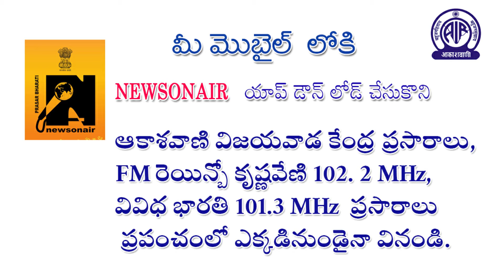Jateeyodyamamlo Krishna Zilla Mahilalau | K Rama Krishna